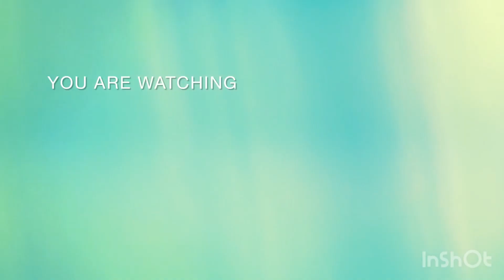Unboxing necklace/real pearls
unboxing necklace,
unboxing necklace fan review/vlog,
unboxing necklace na murahin lang pero,
tiffany and co unboxing necklace,
vivienne westwood unboxing necklace,
van cleef unboxing necklace,
tiffany necklace unboxing,
pandora necklace unboxing,
swarovski necklace unboxing,
cartier necklace unboxing,
unboxing jewelry asmr,
unboxing gold jewelry necklace ann's mixes,
unboxing gold jewelry necklace ann's,
van cleef and arpels necklace unboxing,
angel wings necklace unboxing,
van cleef sweet alhambra necklace unboxing,
sweet alhambra necklace unboxing,
joker and witch necklace unboxing,
cartier d'amour necklace unboxing,
james allen necklace unboxing,
emporio armani necklace unboxing,
unboxing jewelry box,
unboxing bvlgari necklace,
bvlgari serpenti necklace unboxing,
bvlgari necklace unboxing,
bts necklace unboxing,
black panther necklace unboxing,
tala by kyla necklace unboxing,
blue nile necklace unboxing,
broly necklace unboxing,
unboxing paperclip necklace 18k gold pawnable mark malbago,
unboxing tiffany and co necklace,
unboxing van cleef necklace,
unboxing cartier necklace,
unboxing chanel jewelry,
chanel necklace unboxing,
cartier love necklace unboxing,
chrome hearts necklace unboxing,
cross necklace unboxing,
unboxing dior jewelry,
unboxing dior necklace,
unboxing diamond necklace,
unboxing douyin jewelry,
dior necklace unboxing,
diamond necklace unboxing,
lana del rey necklace unboxing,
doctor strange necklace unboxing,
david yurman necklace unboxing,
necklace x nike sb dunk low unboxing,
dior revolution necklace unboxing,
nike sb dunk low pro qs necklace unboxing,
mejuri diamond necklace unboxing,
unboxing gift necklace with earring kentisoy08,
evil eye necklace unboxing,
kendra scott elisa necklace unboxing,
enhypen necklace unboxing,
necklace unboxing from flipkart,
unboxing jewelry from amazon,
unboxing fake jewelry,
unboxing jewelry from temu,
unboxing jewelry from shein,
magnetic four heart necklace unboxing,
unboxing gold jewelry earrings ann's,
unboxing guu jewelry,
unboxing 18k tiger necklace gold,
unboxing 999.9 chinese gold necklace,
giva necklace unboxing,
gucci necklace unboxing,
gold necklace unboxing,
guess necklace unboxing,
unboxing 18k gold necklace o3q-rh8lnoy,
suga guitar pick necklace unboxing,
gucci heart necklace unboxing,
heart of the ocean necklace unboxing,
homer necklace unboxing,
hermes necklace unboxing,
tiffany heart tag necklace unboxing,
tiffany and co heart tag necklace unboxing,
tiffany hardwear necklace unboxing,
harry potter necklace unboxing,
unboxing icebox pendant,
unboxing indian necklace wedding jabs,
mesmerize india necklace unboxing,
icebox necklace unboxing,
i love you 100 languages necklace unboxing,
kay jewelers necklace unboxing,
kendra scott necklace unboxing,
unboxing luxury jewelry,
lv necklace unboxing,
louis vuitton necklace unboxing,
luxury necklace unboxing,
unboxing madz jewelry,
unboxing my necklace,
messika necklace unboxing,
mesmerize necklace unboxing,
meesho necklace unboxing,
mikana necklace unboxing,
meesho necklace set unboxing,
mejuri necklace unboxing,
name necklace unboxing,
ankit name necklace online unboxing & review,
unboxing old jewelry,
oraimo necklace 4 unboxing,
vivienne westwood orb necklace unboxing,
unboxing pandora necklace,
unboxing pearl jewelry,
pearl necklace unboxing,
vivienne westwood pearl necklace unboxing,
prada necklace unboxing,
tiffany pearl necklace unboxing,
vivienne westwood 3 row pearl necklace unboxing,
return to tiffany necklace unboxing,
unboxing swarovski necklace,
unboxing shein jewelry,
swarovski swan necklace unboxing,
shopsy necklace unboxing,
shiny clover necklace unboxing,
unboxing tiffany necklace,
unboxing temu jewelry,
unboxing jewelry tiktok,
tanishq necklace unboxing,
the witcher necklace unboxing,
tsunade necklace unboxing,
unboxing locket,
unboxing siri,
unboxing sour,
unboxing shine,
jewelry unboxing video,
vca necklace unboxing,
versace necklace unboxing,
vca sweet alhambra necklace unboxing,
unboxing vivienne westwood necklace,
unbox jewelry,
one pendant necklace,
unboxing earrings,
2 in 1 jewellery,
2 in 1 jewellery collection,
jewelry unboxing 2023,
jewelry unboxing 2022,
cartier necklace unboxing 2023,
5 below jewelry,
5 pendant necklace,
5 by 5 unboxing,
5 in 1 necklace,
69 necklace,
60cm necklace,
6 unboxing,
7 piece necklace,
7 rose gold,
7 unboxing,
8+ unboxing,
8mm necklace